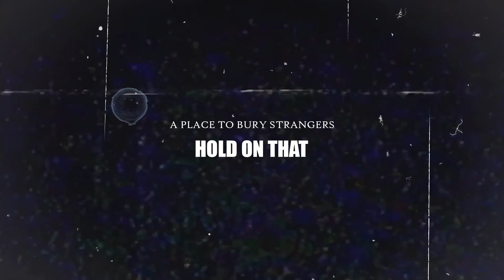A Place To Bury Strangers - Hold On Tight | Live at VAS Shanghai 2024 China Tour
A Place To Bury Strangers - Hold On Tight

Live recorded at VAS Shanghai on September 2024 during the China Tour.
Laurent : Video OP CAM 1 / Canon R8
Andika : Video OP CAM 2 / Canon XF300
Romain : Video OP CAM 3 / Sony FX6
Nico : Video OP CAM 4 / Canon R6
Editing by Nico.
Audio Mix and Mastering by Bud